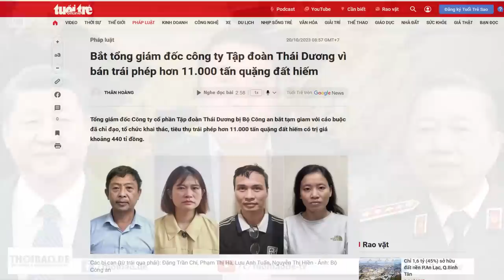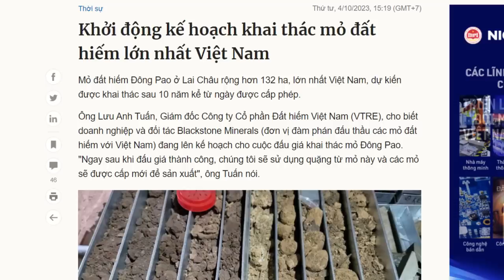Vì sao Bộ Công an bung vụ án “đất hiếm” vào thời điểm hiện nay?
Việt Nam muốn gửi đi thông điệp chính thức về việc kiểm soát lĩnh vực đất hiếm, kể từ đây Chính phủ sẽ siết chặt việc kiểm soát và phát triển lĩnh vực này.